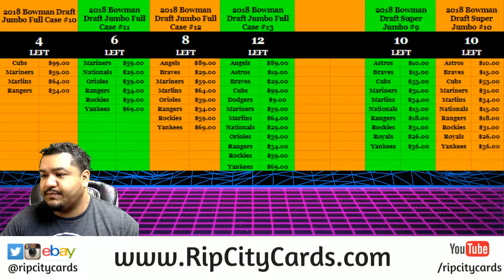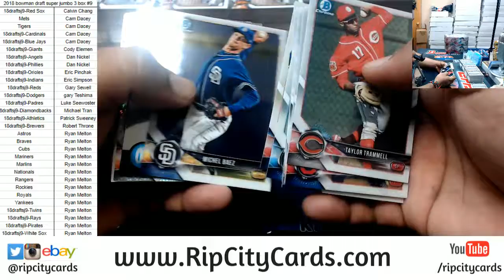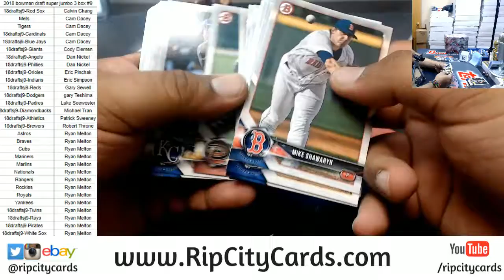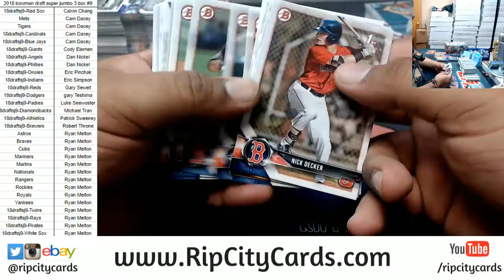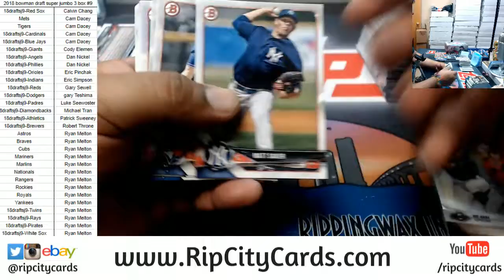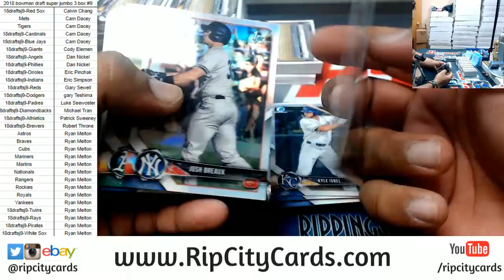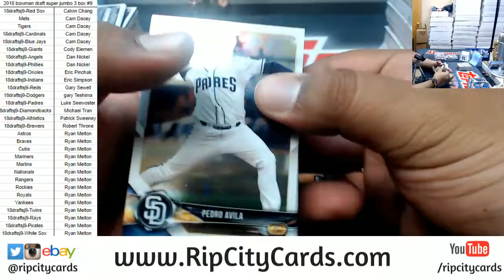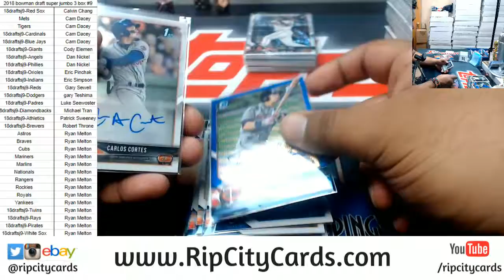2018 Bowman Draft Super Jumbo Baseball 3 Box #9 RCC